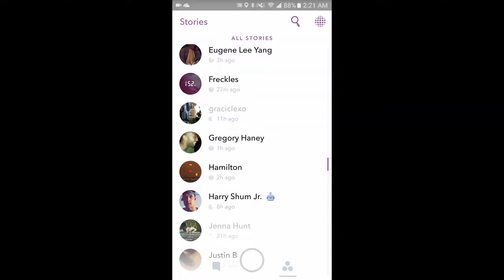Gregory Haney's Snapchat [8/3/16]